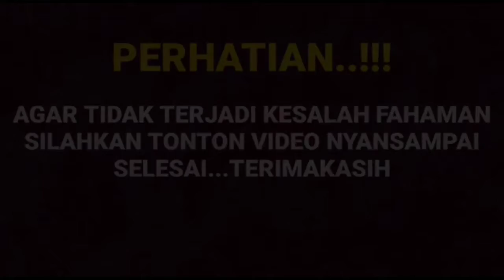Viral , sedih banget Vidio terahir Arya bersama Manda sangat menjadi momen terindah menyedihkan...!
__SEKIAN & TERIMAKASIH___